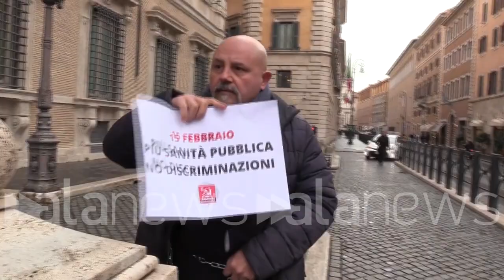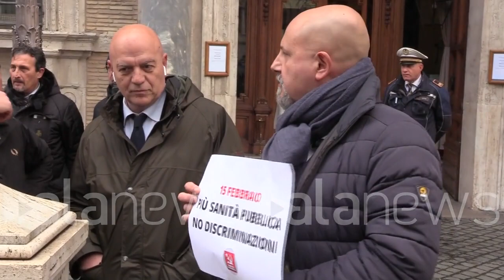Green Pass, Dessì s'incatena davanti palazzo Madama: "Vietata libertà esercitare lavoro"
Rizzo: "Misura che divide il popolo e fa controllo sociale"

POLITICA (Roma). Da oggi scatta in tutta Italia l'obbligo del green pass rafforzato per gli over 50 per entrare nei luoghi di lavoro. Una misura che raggiunge le Camere e che costringe i Senatori e i Deputati ad essere vaccinati per poter esercitare il loro ruolo di rappresentanti del popolo. Tra i tanti non ancora provvisti di green pass rafforzato c'è il senatore del Partito Comunista, Emanuele Dessì. "Da oggi non si può più entrare nei posti di lavoro. Migliaia di cittadini che hanno il vaccino verranno discriminati in un momento dove non c'è più alcun problema sanitario - ha dichiarato l'ex parlamentare pentastellato che si è incatenato davanti al Senato per protesta -. Mi è stata vietata la libertà di esercitare il mio ruolo". Alla protesta era presente anche il segretario del Partito Comunista, Rizzo che ha sottolineato: "il green pass non è una misura sanitaria ma di discriminazione politica. C'è una volontà di dividere il popolo e di fare un controllo sociale". (Davide Di Carlo/alanews)

oggi non possiamo più entrare lo possiamo mettere nei luoghi di lavoro nei noi Parlamentari che non sarebbe importante perché abbiamo un ruolo Abbiamo anche già Mo ha delle disponibilità economiche oggi non possono entrare solo chi di loro milioni di cittadini centinaia di migliaia di cittadini di patè di madri di famiglia che resteranno a casa soltanto per averli in pieno del Pieno di diritti costituzionali ed è libertà di scelta e decido di non somministrare il vaccino Ma questi lavoratori verrà impedito di guadagnare il loro salario verrà impedito di vivere una vita civile normale e verranno discriminati rispetto a tutta la società civile questo mettere praticamente non c'è più nessun pericolo sanitario e Mentre il governo non si sta preoccupando Di nulla né delle guerre che rischiano di scoppiare non si confine della Tenuta sociale del nostro questo è vergognoso e questo e quindi questa nostra manifestazione che cui naturalmente Ci scusiamo per Forse noi non vogliamo recare Nessun disturbo all'ordine pubblico Ma è solo per porre l'attenzione su questo rafforzate quanto ho deciso di non vaccinare e fortunatamente non ho neanche preso il cuore quindi oggi non posso entrare nonostante abbia fatto un tampone un'ora fa e sia dal punto di vista sanitario una persona perfettamente sana Io ho fatto ricorso ho fatto ricorso sulla base di un principio sacrosanto per quel mio Aurora elettivo non viene contratta soltanto la mia di libertà di esercitare il ruolo di parlamentare ma anche la libertà degli oltre 400 mila cittadini che mi vota nel 2018 per rappresentarli in queste Saul e il Green pass non è una misura sanitaria è una misura di discriminazione politica è una misura politica perché se volessero davvero aiutare la sanità pubblica farebbero investimenti sulla sanità pubblica invece CNR voi siete giornalisti lo sapete la sanità pubblica All'ultimo posto Quindi è chiaro che non c'è quella volontà c'è una volontà di dividere il popolo di discriminare e di fare controllo sociale